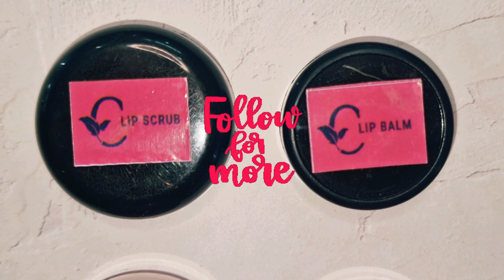Homemade Preservative free Lip Balm & Strawberry Lip Scrub | Get Rid Of Chapped,Pigmented,Dried Lips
Hii.. Hello... Namaste 🙏🏻

ఈ రోజు Video లో నేను మీకు Soft and Pink Lips కోసం Lip Scrub and Lip Balm చూపిస్తున్నాను.

This Product From Charmas_The Skin House

Details కోసం Instagram లో message చేయండి.

Daily 2 times ఈ Lip Scrub & Lip Balm ని Use చేస్తే మంచి Results ఉంటుంది.

తప్పకుండా Try చేసి Results ఎలా వచ్చిందో Comment చేయండి.

ఈ Video కానీ, మీకు నచ్చినట్లు అయితే

Like 👍🏻 చేయండి,

Share 💁🏻‍♀️ చేయండి,

Comment 💌 చేయండి,